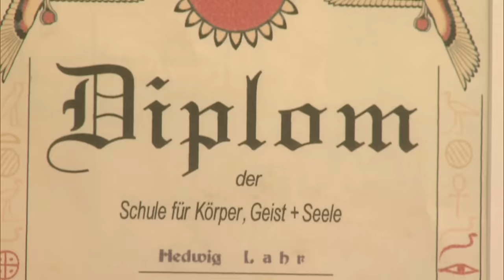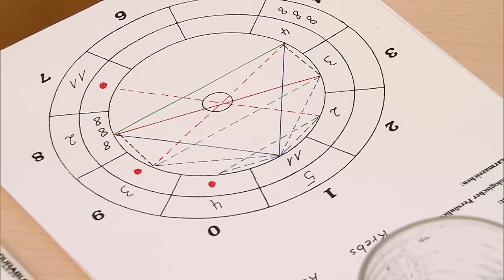Bad Mojo: Ist Dani von allen guten Geistern verlassen?? | Sahne ist mein Leben | Family Stories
Dirks Hamster ist gerettet, dafür musste sein Toilettendeckel dran glauben. Kein Wunder, dass er die Esoterik-begeisterte Daniela nicht mehr in seiner Wohnung haben will! Zum Glück steht der Wohnwagen eines Kumpels leer, in dem die Sahne-Liebhaberin erstmal unterkommen kann. Vorher will Dani allerdings noch ihre Zauberkräfte wiederherstellen ...